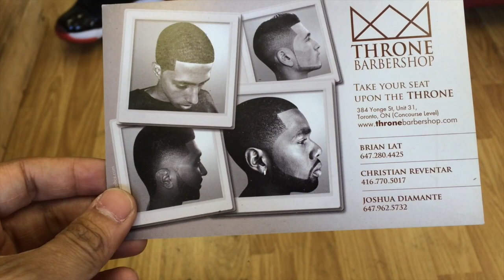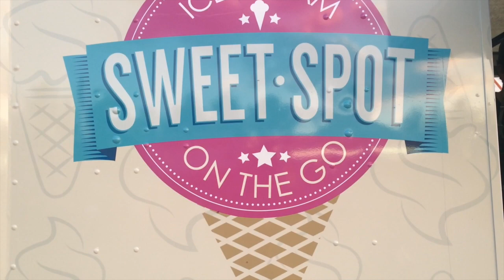A Family Affair - VLOG TOO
July 27-August 4, 2015 — We celebrated a lot of events over the past week with our family and friends. Love you guys!